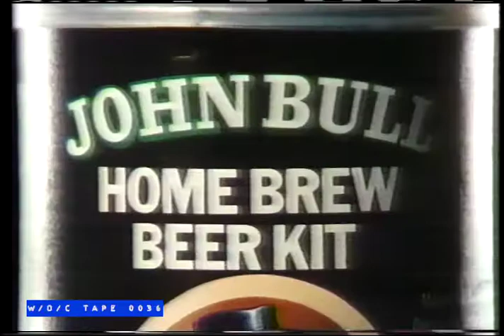John Bull Home Brew Beer Kit Commercial - 1986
Tape 0036 - Sledge Hammer - Beta III - 4.5 Hrs

Cue Card Listings:

Sledge Hammer
0164 “Hammer Gets Nailed”
1606 “They Shoot Hammers Don’t they”
2731 “Magnum Farce” poor
4436 “ The OLD man and the Sledge”
5232 “To Live and Die on TV”
6025

Tape 0036 features 5 episodes of Sledge Hammer taped from Global TV in Toronto sometime in 1986. All commercials are intact. The episode denoted as Poor has a serious warble too it, and a very interesting look. Must have originated from original record.